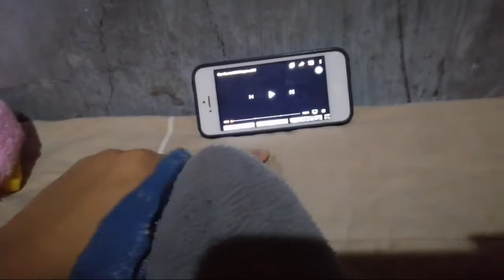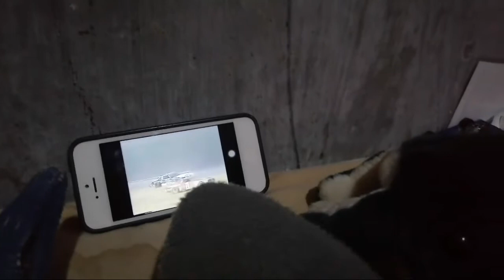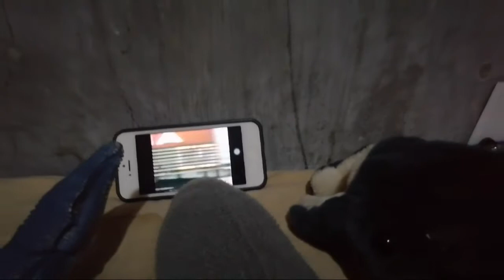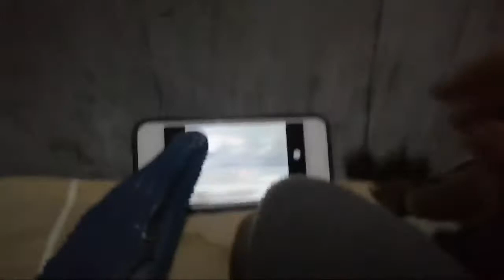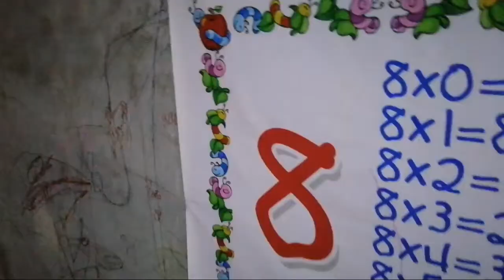Bruce jr and friends: Story telling and Mr snappy's birthday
The story of how these three met and Mr Snappy's 14th birthday